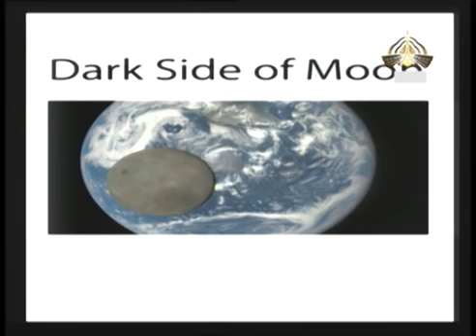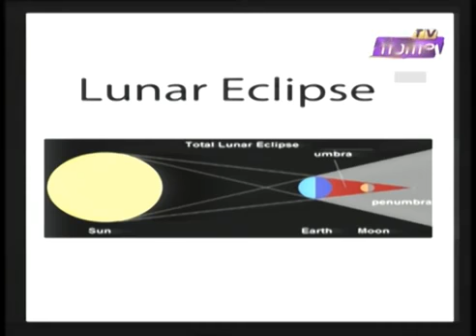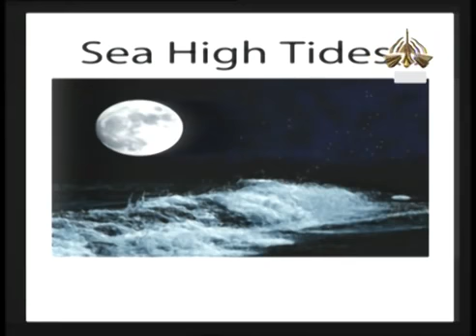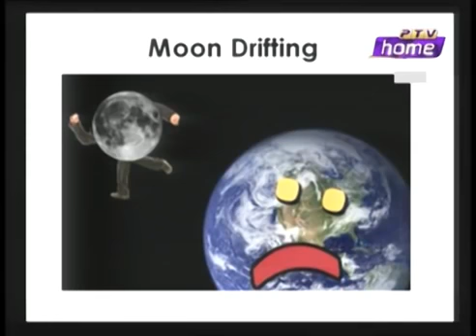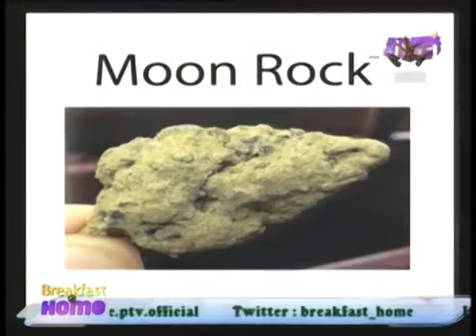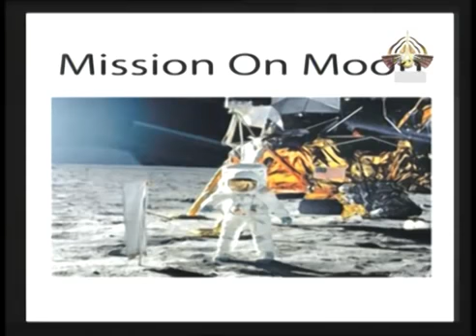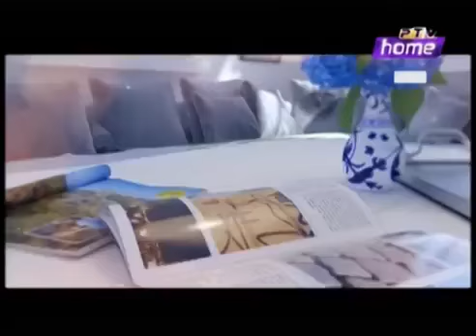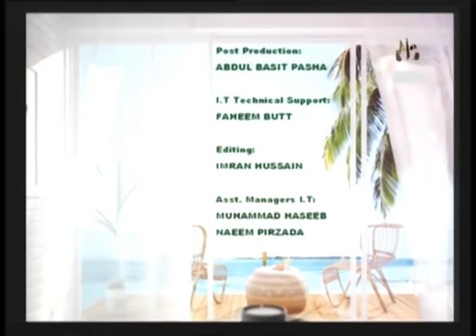Breakfast at Home 12 12 2018 Host Tauseeq Haider Guest Dr Armeela Javed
Dr. Humayun Mohmand is a Plastic, Cosmetic and Hair Restorative Surgeon, Certified by the Royal College of Surgeons of Edinburgh. He has taken the Hair Restoration surgery to a new dimension by performing a mega session of 4000 F.U. and above, even on Asian population.hair

H.T.I. Islamabad is a world renowned surgery center specializing in the complete restoration of natural growing hair to previously bald or thinning areas. We are preeminently qualified beyond any competition to perform these procedures not only due to our skill and technical expertise but also implements the procedures used today worldwide.hair transplant Pakistan

TRUST your care to the finest service available in its field. H.T.I. Islamabad has been called the best hair transplant surgery center operating in the world today by other hair transplant surgeons who have relied on H.T.I. Islamabad’s services for their own hair restoration. We welcome you to try our free digital imaging and consulting services. You will definitely like the results, we guarantee it.hair tr

Quotation : “A wonderful serenity has taken possession of my entire soul, like these sweet mornings of spring which I enjoy with my whole heart. I am alone, and feel the charm of existence in this spot, which was created for the bliss of souls like mine”.

Monday – Saturday